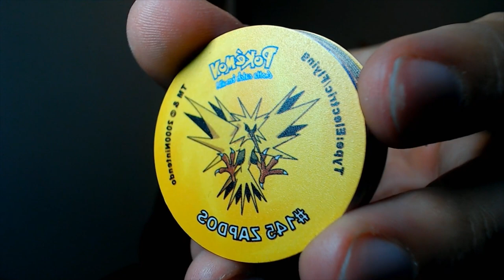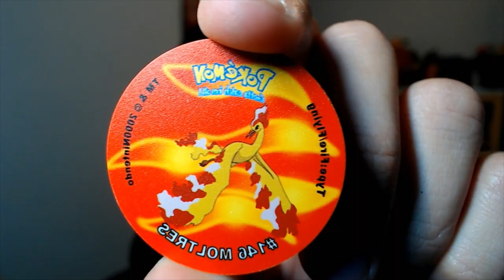¡¡MEGA UNBOXING de CAJA MISTERIOSA + PELUCHES TORNEO de LONDRES!!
¡¡Hoy os ENSEÑO una CAJA de POKÉMON SORPRESA y los PELUCHES que compré en el TORNEO INTERNACIONAL de LONDRES!!

🔽 ¡MIS REDES! 🔽

🔽 MARCADORES 🔽
0:00 Introducción
1:12 PELUCHES y MERCHANDISING de LONDRES
5:13 UNBOXING CAJA MISTERIOSA de POKÉMON
10:47 SUSCRÍBETE PERRO